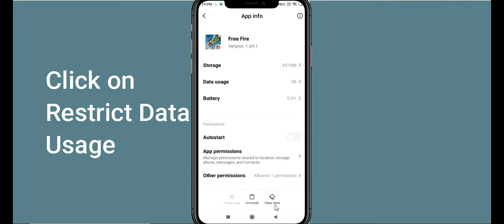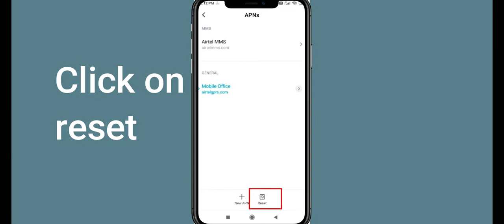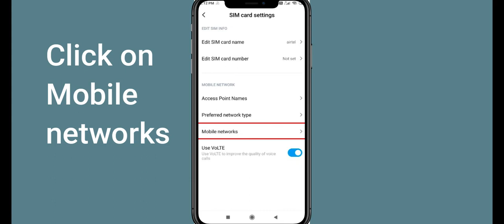How To Fix Free Fire App Network Connection Problem Android & iOS | Free Fire No Internet Error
In this video, I will show you how to Solve or Fix Fix Free Fire App Network / Internet Connection Failed Error in Android & Ios Mobile Phone. Apart from that, if you are facing Free Fire Connection Error issue then this tutorial will provide you exact solution.